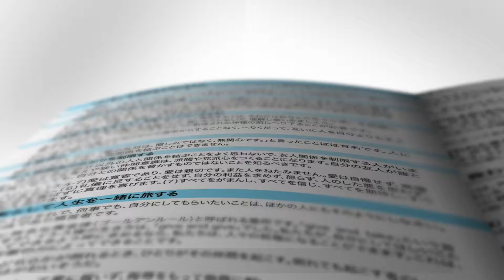His Call Ground Book /Grow Book/His call CD